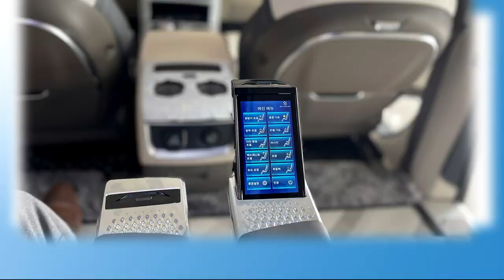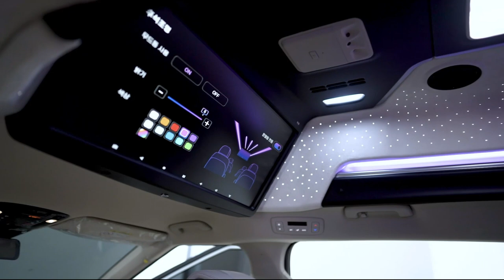[GV493]ARTMES 하루에 얼마예요? 카니발 하이리무진 Taxi 아르메스9.0 영업중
카니발의 새로운 이름 아트원의 아르메스9.0 차량이
패밀리카가 아닌 영업용으로 출고 됩니다.
해외 바이어 픽업/센딩을 위한 최상위 고급리무진 으로
거듭나길 기원 합니다.
묻지도 따지지도 말고 그냥 따라하시면?
아트원의 모든 기술력과 현존하는
최고의 튜닝용품이 만나 완성되며
9인승 시트를 그대로 유지함에 업무용
또는 패밀리카로 최고를 누릴수 있는
아트원의 아르메스
이제 새로운 시작을 알립니다.

아트원"아르메스 구입시
가능하며  빠른출고도 도와드립니다.
아르메스 계약 및 상세 페이지는

아트원 본점:
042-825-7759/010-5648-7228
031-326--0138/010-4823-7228